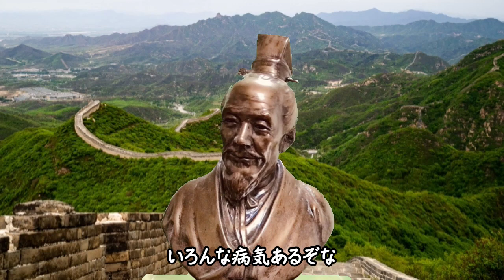張仲景の言葉40内科学3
中国医学の治療学。すでに2400年前には完成されています。
張仲景先生に解説していただきます。

中国医学協会会長。神戸大学非常勤講師としても活躍！

中医学を学び約20年、大学での講義の経験と蓄積してきた講演会のノウハウを丁寧にご案内いたします。趣旨・目的、聴講対象者、希望講師や講師のイメージなど、お決まりの範囲で構いませんので、お気軽にご連絡ください。